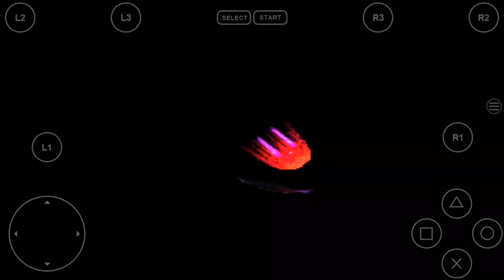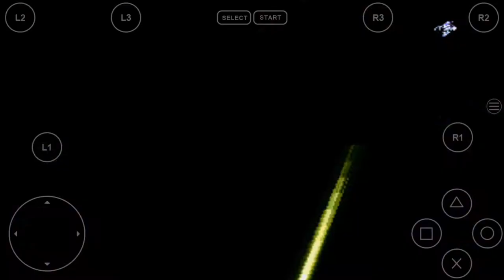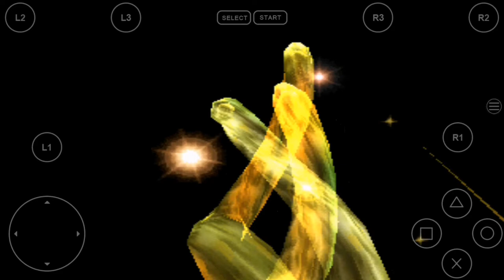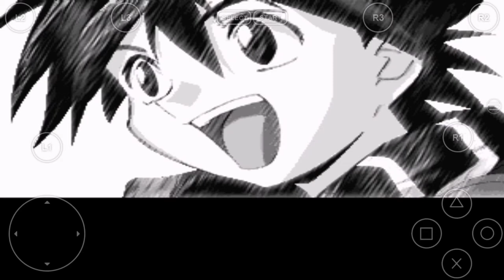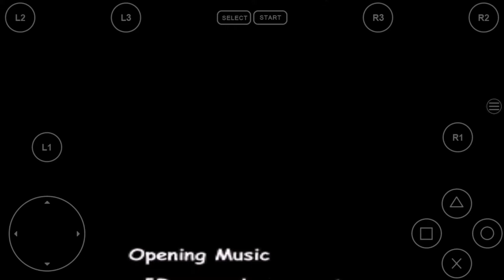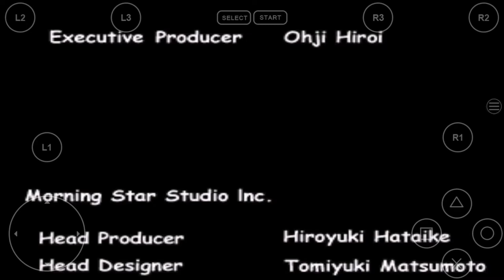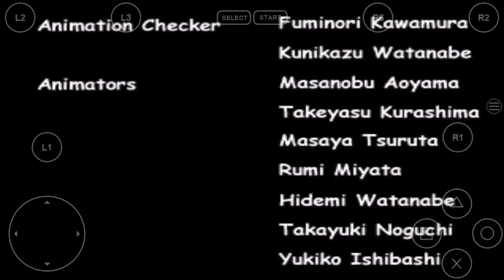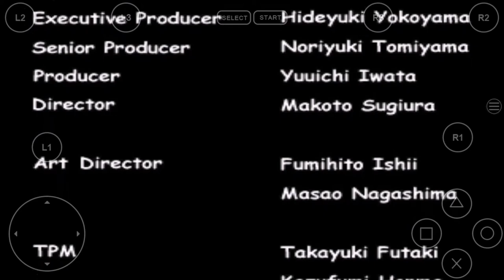Thousands Arms final boss and ending